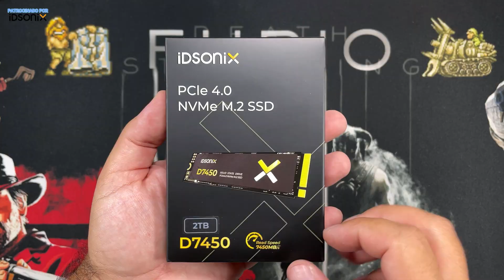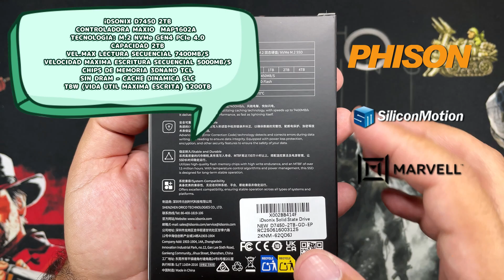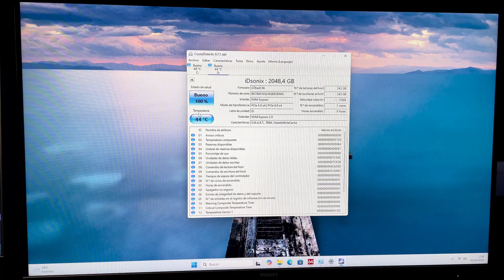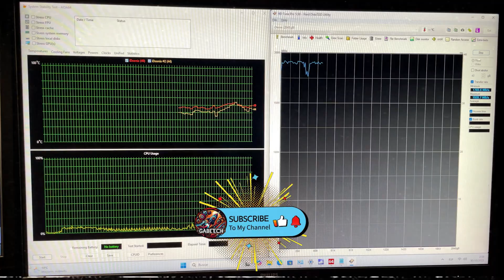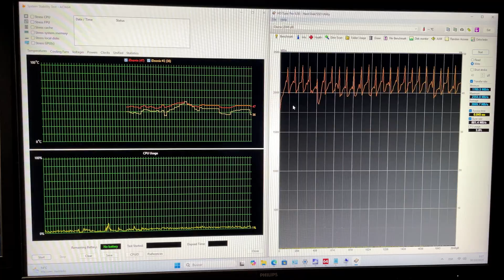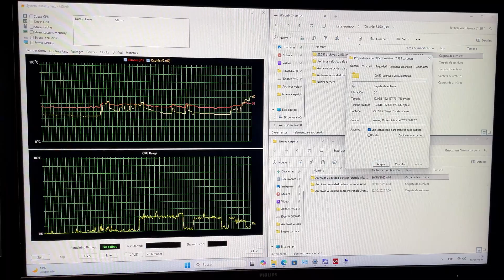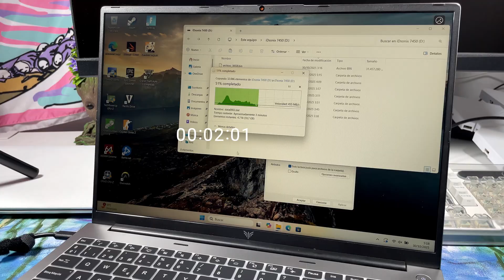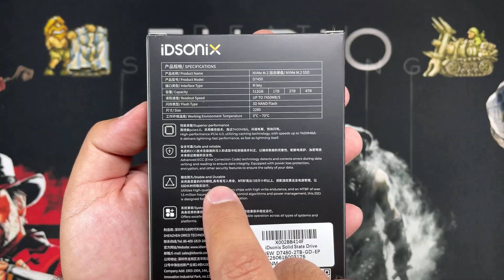Probé el SSD PCIe4 IDSONIX D7450… Y NO ESPERABA ESTO ⚡🔥 (Velocidad REAL)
🛒 AMAZON
- SSD IDSONIX 2TB

-🤩🤩🤩 MAS OFERTAS Y CUPONES EN WHATSAPP, TELEGRAM Y LA PESTAÑA PUBLICACIONES🤩🤩🤩
📲 ENTERATE DE TODO ANTES QUE NADIE EN NUESTRO CANAL DE WHATSAPP Y TELEGRAM!📲

Probé el SSD USB4 IDSONIX D7450… Y NO ESPERABA ESTO ⚡🔥 (Velocidad REAL)

00:00 INTRO
00:37 UNBOXING IDSONIX D7450
05:44 TEST IDSONIX D7450